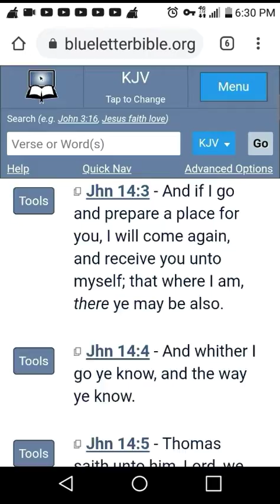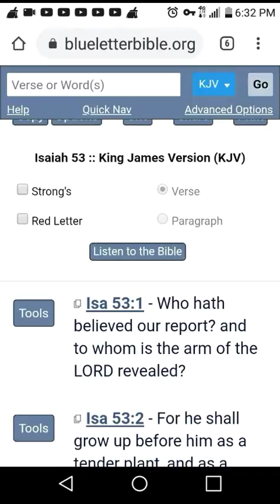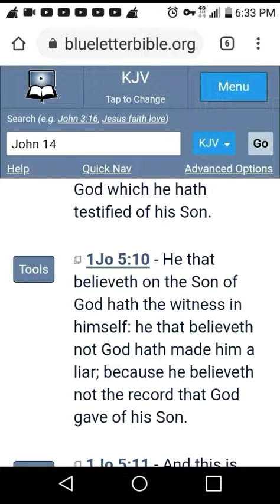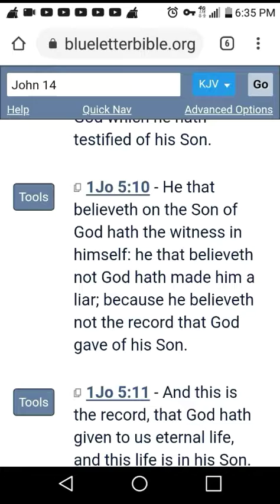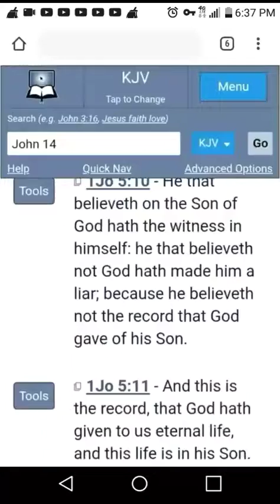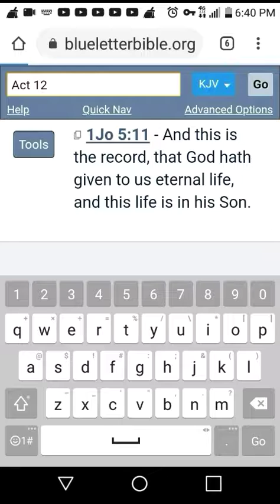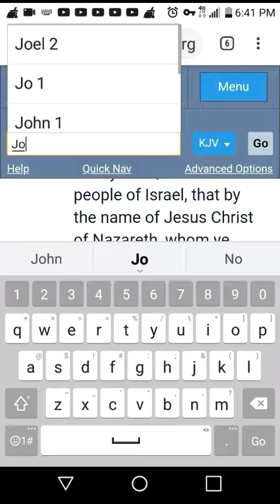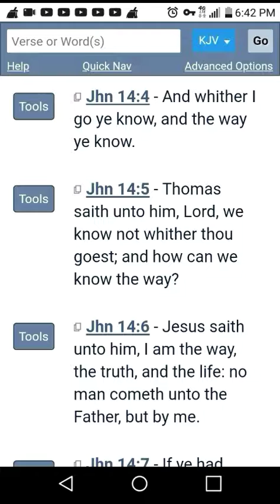The Only Path Of Eternal Life